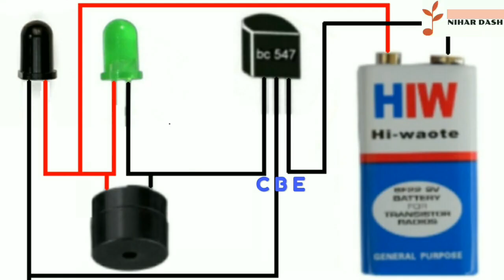Fire detector / IR Remote Sensor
In this video I make a simple fire sensor also this circuit is suitable for remote sensor.Ir led ,photo diode,bc547b transistor.